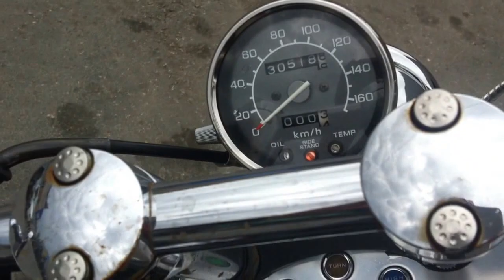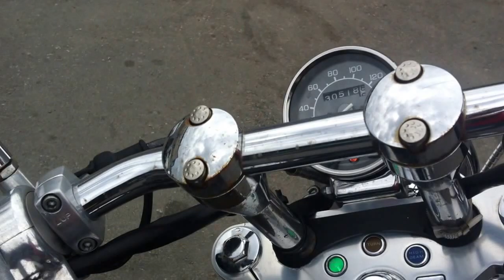B5778 HONDA STEED 400 VLX